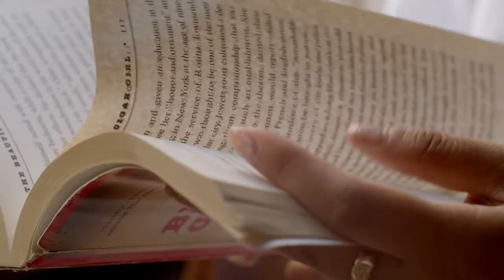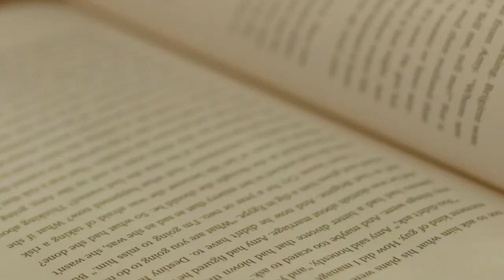School of Management Book Series: Poles Apart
Professor Steve Brammer talks to alumna Alison Goldsworthy about her book 'Poles Apart' and discuss the divisions between people and how we bridge them.

This is a recording of a live event which took place on 28 February 2022.